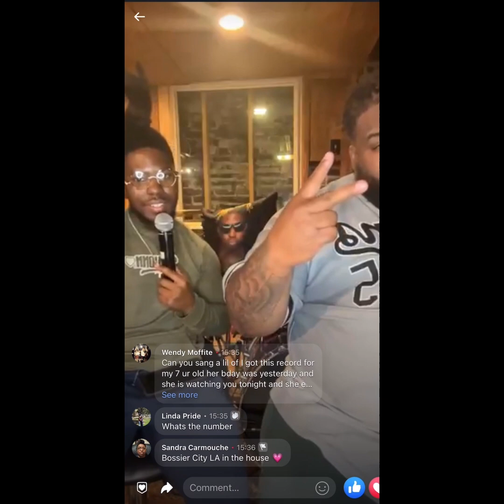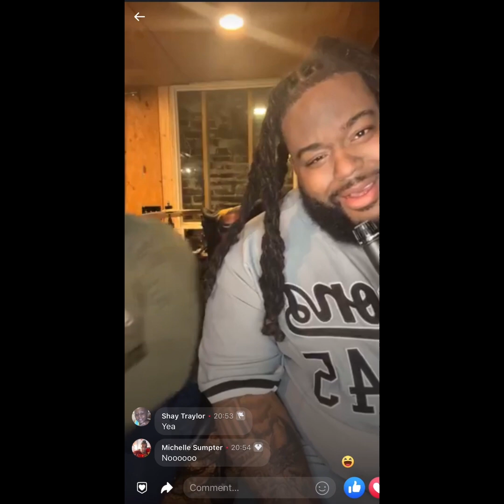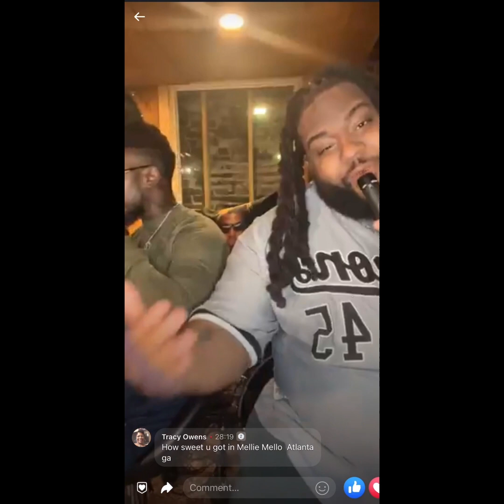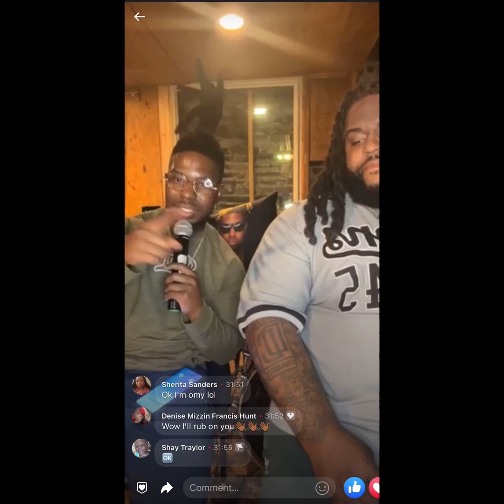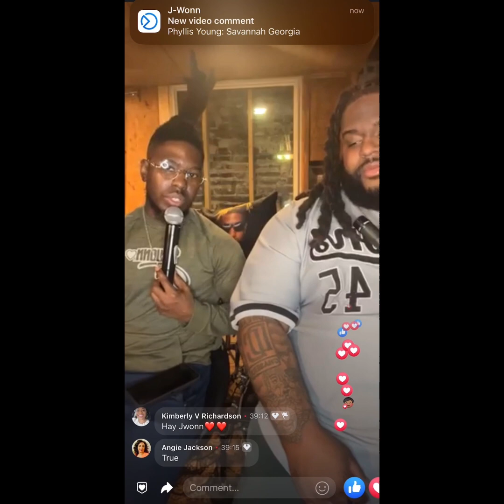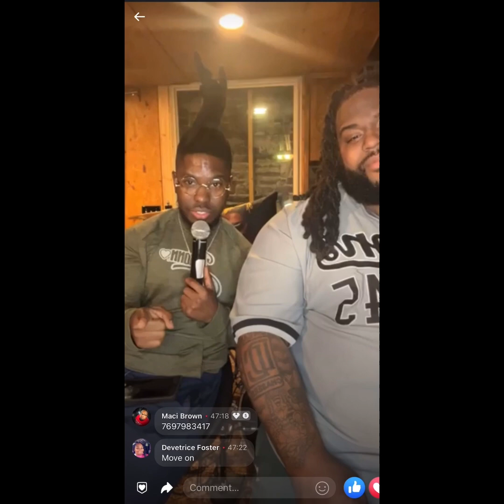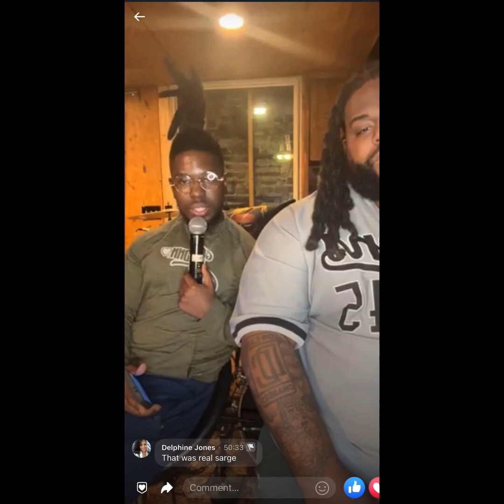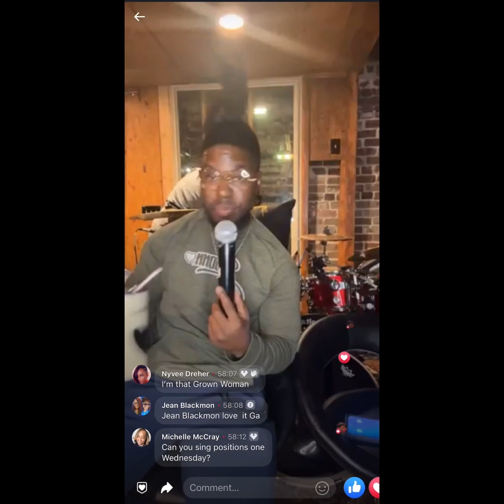The Love Line Podcast Ep2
Starring J-Wonn & Big Zaddy
tune in every Wednesday night live on Facebook/J-Wonn